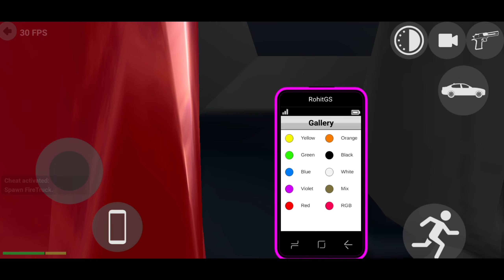New Update Is Here 🤑 In Indian Bikes Driving 3D Game | New Fire Engine | Trace Gamerz